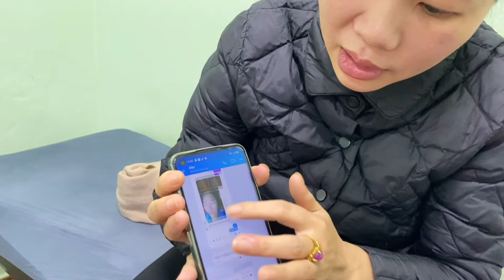Liệt dây thần kinh số 7 những câu hỏi và giải đáp | Bác sĩ Lá Văn Khôi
Nguyên nhân của liệt dây thần kinh số 7:
Phác đồ điều trị liệt dây thần kinh số 7 ngoại biên do lạnh
* Thời gian điều trị là 3 tuần
-  Tuần đầu có thể sẽ nặng lên
- Tuần thứ 2 bắt đầu đỡ nhưng đỡ chậm
- Tuần thứ 3 đỡ nhanh trông thấy. Kết thúc ngày điều trị thứ 21
* Phương pháp châm: Châm nông không xuyên huyệt, tuyệt đối không được dùng điện, không dùng máy điện xung, không cần tiêm thủy châm.
* Kết hợp uống thuốc như sau:
- Dùng thuốc chống viêm prednisone 5mg. Uống liều giảm dần từ 25mg

+ Ôn châm Đối với châm cứu liệt dây thần kinh số 7 thì “Ôn Châm” là phương pháp an toàn và hiệu quả nhất. Nghĩa là dùng kim châm cứu vào các huyệt vị rồi sau đó dùng điếu ngải hơ lên các kim. Mục đích dẫn nhiệt theo kim đi vào sâu bên trong để tán hàn ( trừ lạnh ).
+ Massage bằng điện để thông kinh lạc sau đó Xoa bóp bấm huyệt bằng tay nhẹ nhàng, massage nhẹ nhàng để giúp lưu thông huyết mạch tăng tuần hoàn. Tăng tưới máu nuôi dưỡng cơ và thần kinh giúp chóng phục hồi dây thần kinh.
+ Chườm túi ngải: Là làm ấm túi chườm. ( có thành phần là các vị thuốc có tính  ôn ấm đi vào vào các kinh lạc như ngải cứu, quế chi, thiên niên kiện …). Rồi chườm vào vùng mặt bị bệnh để trừ lạnh, lưu thông huyết mạch.  Tăng tuần hoàn máu đến nuôi dưỡng cơ và thần kinh , giúp bệnh chóng hồi phục hơn.
Ngoài ra có thể kết hợp thêm thuốc bắc uống: trong đó có các vị có tính ôn ấm từ bên trong để ôn kinh tán hàn. Thông kinh hoạt lạc để phục hồi bệnh.
✔️Những nội dụng chính trong video này
00:05 Dấu hiệu liệt dây thần kinh số 7
01:10  Tâm lý của người bệnh khi bị liệt dây thần kinh số 7
02:40 Phác đồ điều trị liệt dây thần kinh số 7 do lạnh
03:25 Kết quả sau quá trình điều trị liệt dây thần kinh số 7

📌Bạn xem thêm các danh sách video cần thiết cho bạn và comment những điều bạn áp dụng được xuống dưới video để nhớ lâu hơn: